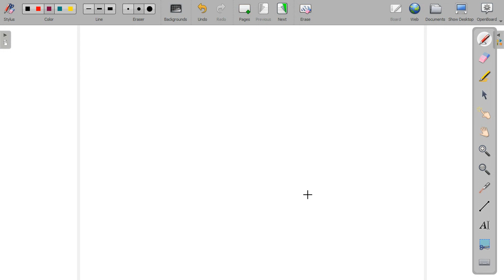a) Given a scalar field V = 2xy yz + xz, find the vector representing the direction and the magnitu…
a) Given a scalar field V = 2xy yz + xz, find the vector representing the direction and the magnitude of the maximum rate of increase of V at point P (2, 1, 0). b) Derive the wave equation of the Magnetic field using the differential form of Maxwell x27;s 4th Equation (where the displacement current takes place). c) Explain the physical meaning of E = âˆ‡ Ã— V with proper figures.